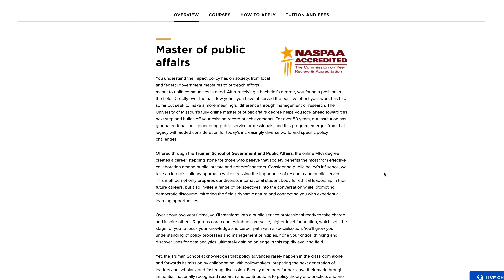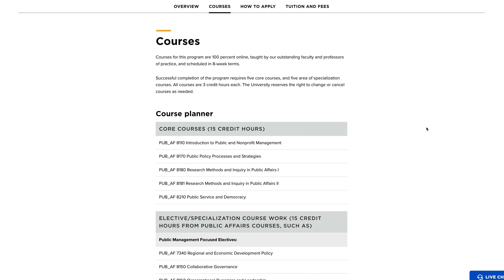Public affairs: Online master's degree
The Truman School's master of public affairs program is designed for individuals with three to five years of experience in their career. Faculty are a combination of traditional professors as well as practitioners in the field. Students are encouraged to interact with each other through class projects and online discussion boards. The diverse student body gain practical knowledge and skills to make an impact for people, organizations and communities.

Find your next online degree: online.missouri.edu/degrees-programs/find-program
About Missouri Online: online.missouri.edu